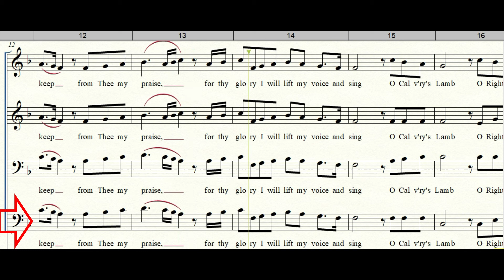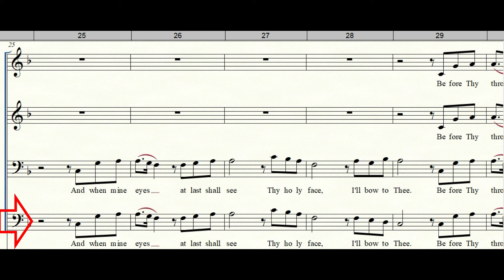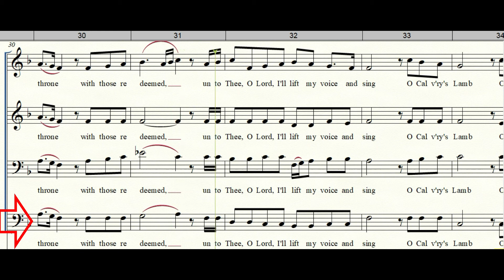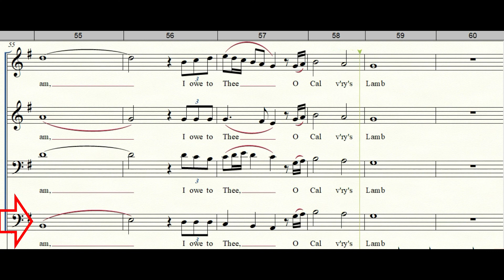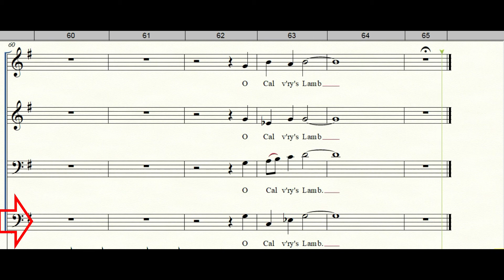O Calvary's Lamb | Bass | SATB | Choir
LYRICS:
This faltering tongue
Would dare to speak
Of Thee my Lord
From one so weak.
I must not keep from thee my praise.
For thy glory I will lift my voice and sing.
O Calvary's Lamb
O righteous One.
For sinners died
Whose sins were none.
I owe to Thee
O Calvary's Lamb.
And when mine eyes
At last shall see
Thy holy face
I'll bow to thee.
Before Thy throne
With those redeemed
Unto Thee O Lord
I'll lift my voice and sing.
O Calvary's Lamb
O righteous One.
For sinners died
O Calvary's Lamb.
O Calvary's Lamb
O righteous One.
For sinners died
O Calvary's Lamb.
O Calvary's Lamb.